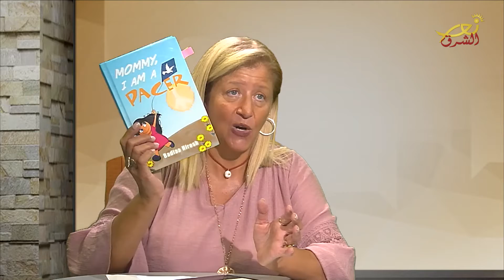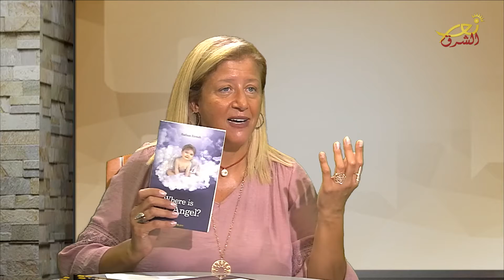حديث اليوم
حديث اليوم - 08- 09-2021  - الفقرة الأولى - نور الشرق - Nour Al Sharq